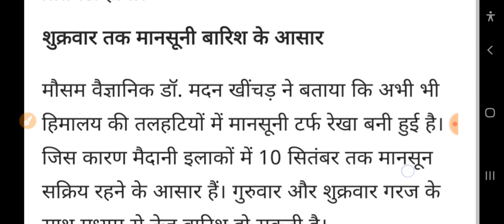हरियाणा मौसम! बारिश का हाई अलर्ट घोषित//हिसार मौसम विभाग का पूर्वानुमान//तेज बारिश ब्रेकिंग न्यूज